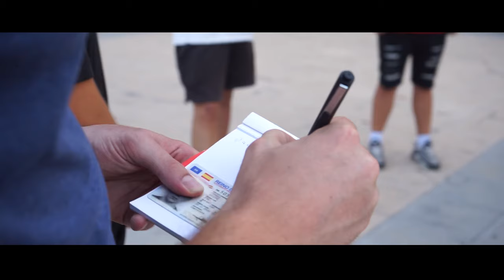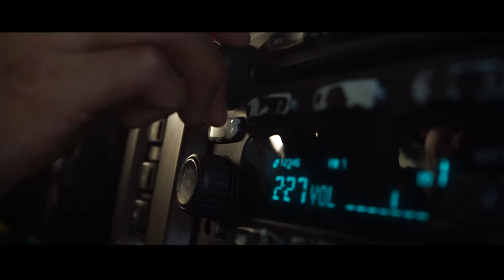10k de Actitud. (Video Oficial) - Kevin Mackey.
Mackey Entertainment presenta:

10k de Actitud.

A film By. @WhiteChocolateProds

Prod. By. @BUBALOOPS

131